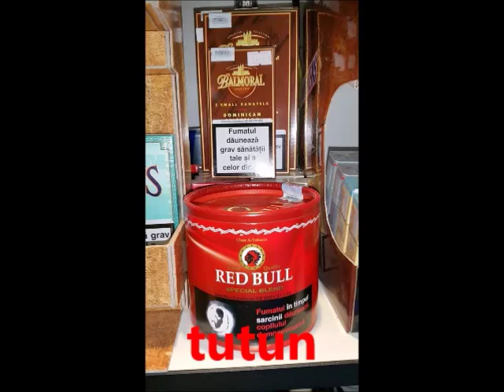SedintaConsiliulLocalCampiaTurzii iulie2016 Ziarul21